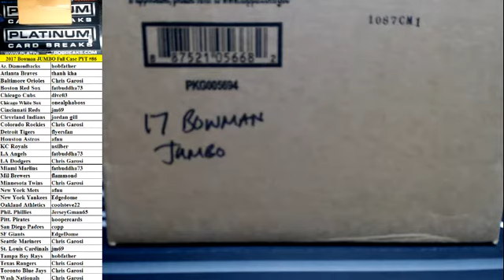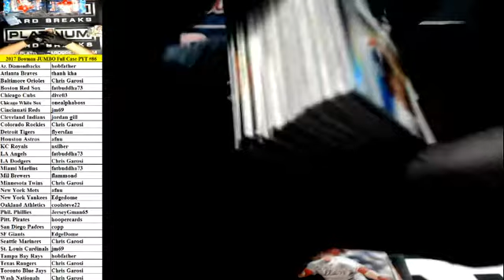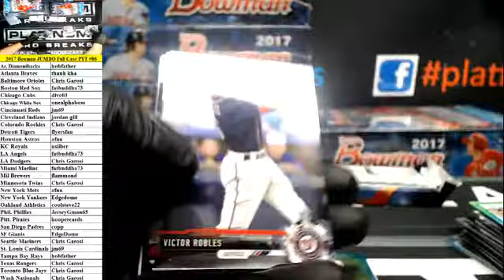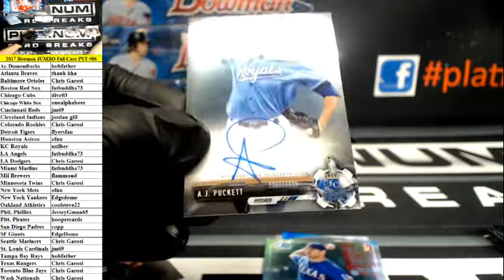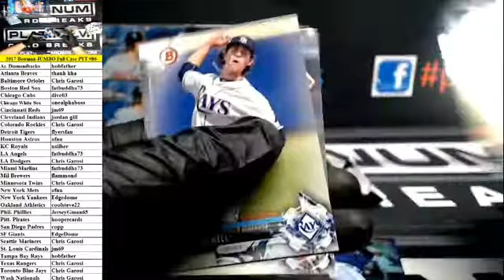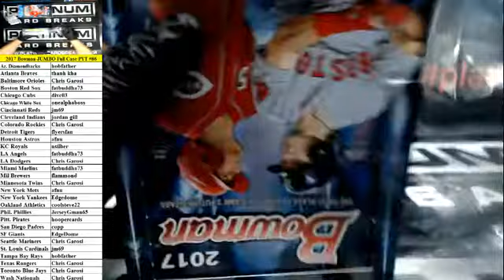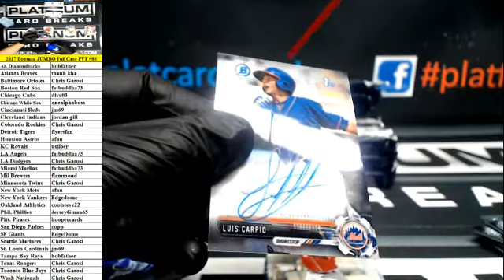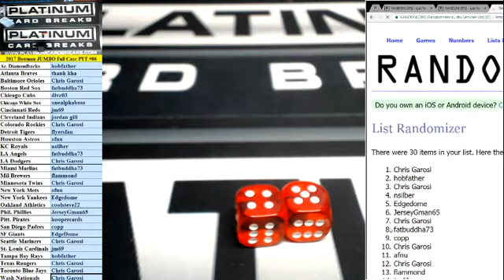2017 Bowman Baseball Jumbo Full Case PYT #86